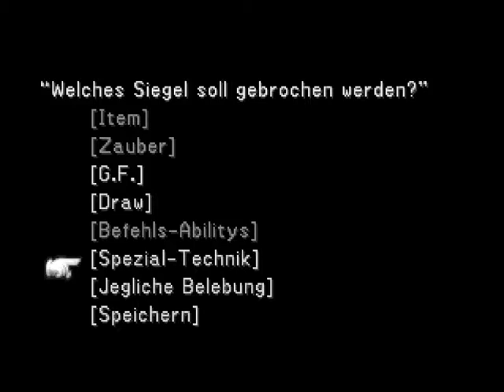Lets Play Final Fantasy 8 Part 228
Nicht einmal Gilgamesh konnte uns retten!!!